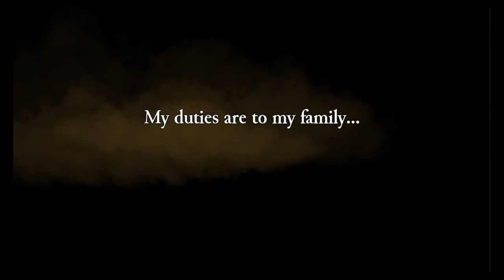Oh boy, here I go killing again!|Rouge Legacy #1